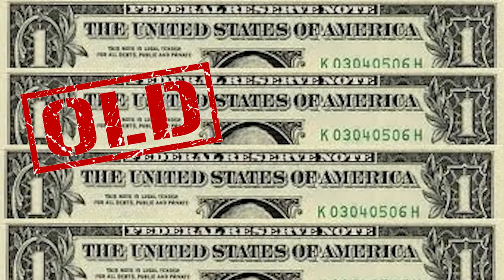Meet the Full Sail Armada Team: HeavyCura | Full Sail University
Get to know the team behind Armada, Full Sail University's collegiate esports community.

Eric "HeavyCura" Alpizar is a Full Sail University Entertainment Business grad and Armada Team Manager

For more information about Armada and esports at Full Sail University visit our